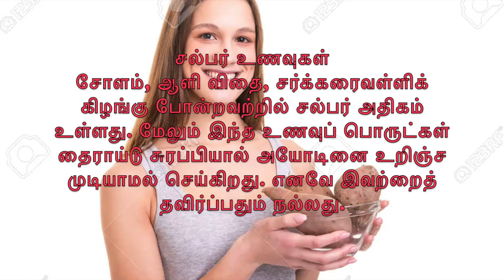தைராய்டு பிரச்சனைகள் தவிர்க்கவேண்டிய உணவுகள்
பாஸ்ட் ஃபுட்
இன்றைய அவசர யுகத்தில் பாஸ்ட் ஃபுட் முக்கிய உணவாகிப்போய் விட்டது. பாஸ்ட் ஃபுட் உணவுகளில் கெட்ட கொழுப்புகள் அதிகம் இருப்பதால், தைராய்டு உள்ளவர்கள் அவற்றை சிறிது உட்கொண்டாலும், அது தைராக்ஸின் ஹார்மோனின் உற்பத்தியில் பாதிப்பை ஏற்படுத்தும். அதேநேரத்தில் பாஸ்ட்ஃபுட்டில் அதிக அளவு உப்பு பயன்படுத்தப்பட்டிருந்தாலும், அது போதுமான அளவு அயோடின் சத்துகள் கொண்டதாக இருக்காது.

பதப்படுத்தப்பட்ட உணவுகள்
பதப்படுத்தப்பட்ட உணவுகள் அதிக அளவு சோடியம் சேர்க்கப்பட்டிருப்பதால் உயர் ரத்த அழுத்தம், இதய நோய்கள் ஏற்பட காரணமாவதுடன், அயோடின் அளவையும் குறைத்துவிடும்.

பேக்கரி உணவுகள்
பிரெட் போன்ற பேக்கரி வகை உணவுகளில் ஓரளவு அயோடின் இருந்தாலும், செரிமானம் உள்ளிட்ட பிரச்னைகளை ஏற்படுத்தி தைராய்டு சுரப்பில் பாதிப்பை உண்டாக்கும். எனவே பேக்கரிப் பொருட்களை தவிர்ப்பதும் நல்லது.

சல்பர் உணவுகள்
சோளம், ஆளி விதை, சர்க்கரைவள்ளிக் கிழங்கு போன்றவற்றில் சல்பர் அதிகம் உள்ளது. மேலும் இந்த உணவுப் பொருட்கள் தைராய்டு சுரப்பியால் அயோடினை உறிஞ்ச முடியாமல் செய்கிறது. எனவே இவற்றைத் தவிர்ப்பதும் நல்லது.

முட்டைக் கோஸ், காலிஃப்ளவர்...

முட்டைக்கோஸ், காலிஃப்ளவர், ப்ராக்கோலி போன்ற காய்கறிகள் அயோடின் உறிஞ்சுவதைப் பாதித்து, ஹார்மோன்களில் ஏற்றத்தாழ்வுகளை உண்டாக்கும். எனவே, இந்த காய்கறிகளை தவிர்க்க வேண்டும்.